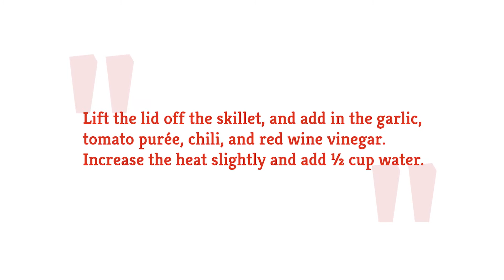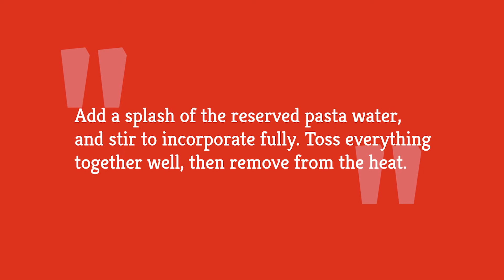Chorizo And Shrimp Pasta Recipe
Calling all pasta lovers! This recipe for chorizo and shrimp pasta is truly something to look forward to for dinner.